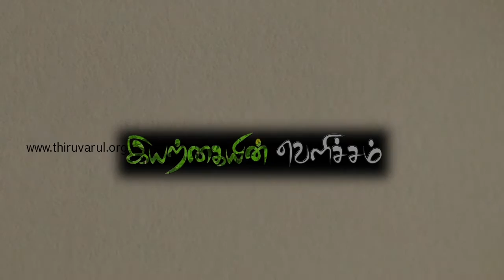Iyarkaiyin Velicham Part5 - Nammalvar Biography - nammalvar documentary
Iyarkaiyin Velicham Part5 - Nammalvar Biography - nammalvar documentary -Nammalvar  Poondi Pushpam  College Life